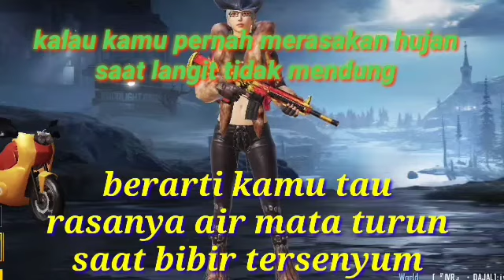STORY WA PUBG MENGANDUNG BANYAK ARTI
bikin story wa, story galau, stoty funny, story lucu

     bikin kumpulan story buat para penggalau

l
i
k
i
s
u
b
s
c
r
i
b
e
di channel ini
biar makin berkembang